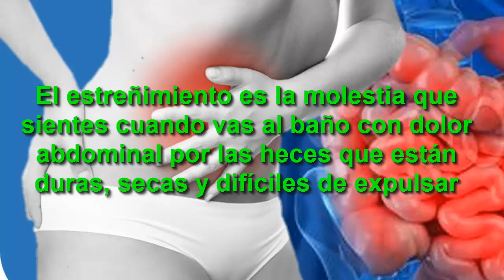11 LAXANTES Naturales! Como Limpiar Intestinos y Acabar el Estreñimiento ¡Las Mejores Recetas!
11 LAXANTES Naturales! Como Limpiar Intestinos y Acabar el Estreñimiento ¡Las Mejores Recetas!

El estreñimiento es la molestia que sientes cuando vas al baño con dolor abdominal por las heces que están duras, secas y difíciles de expulsar. Existen muchas remedios con el aval de la ciencia que te ayudarán a combatir el estreñimiento, pruébalas en la comodidad de tu hogar.

¡Advertencia!
Los contenidos de esta publicación se redactan solo con fines informativos. En ningún momento pueden servir para facilitar diagnósticos o sustituir la labor de un profesional. Le recomendamos que contacte con su especialista de confianza.

Preguntas relacionadas
¿Cuáles son las causas del estreñimiento?
¿Qué hacer cuando se sufre de estreñimiento?
¿Cuánto es lo máximo que puede durar el estreñimiento?
¿Qué órgano afecta el estreñimiento?